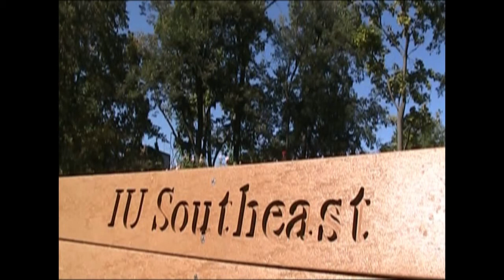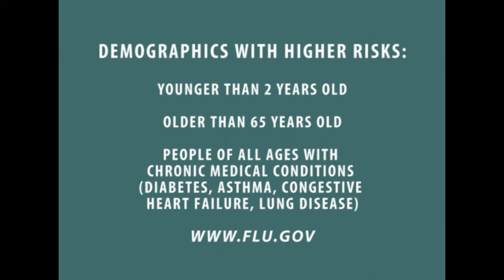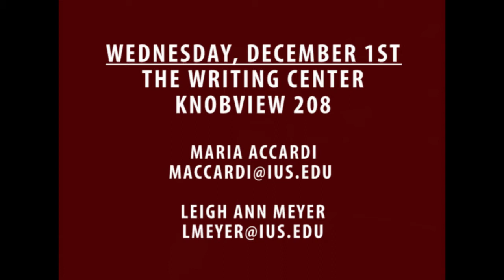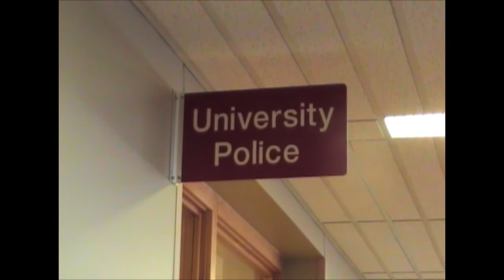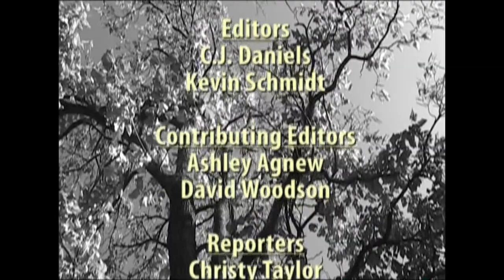The Horizon Newscast, October 25, 2010